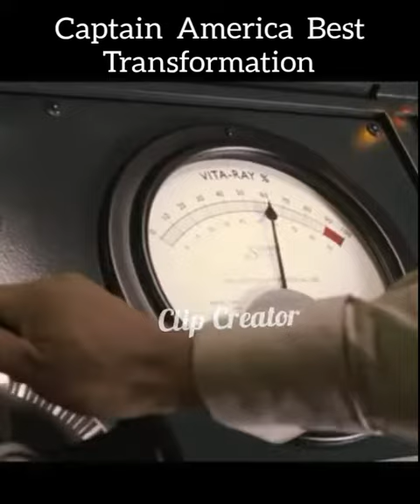Captain America Transformation || Whatsapp Status || Clip Creator